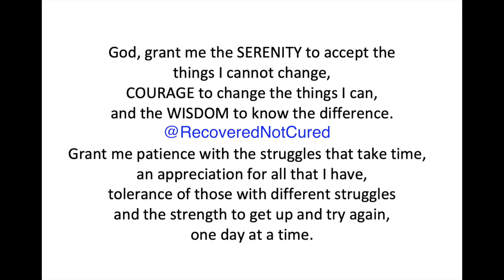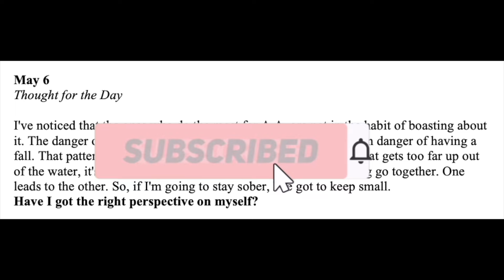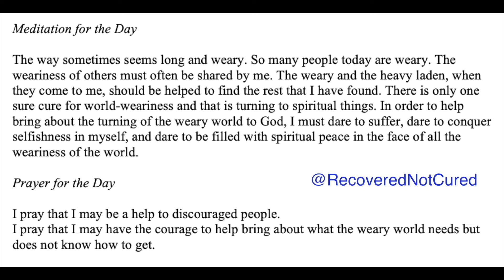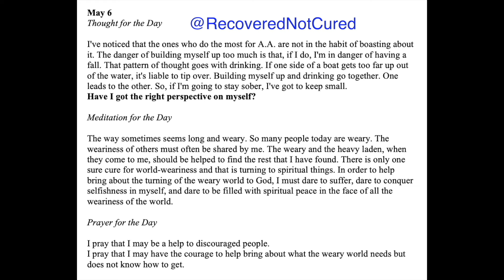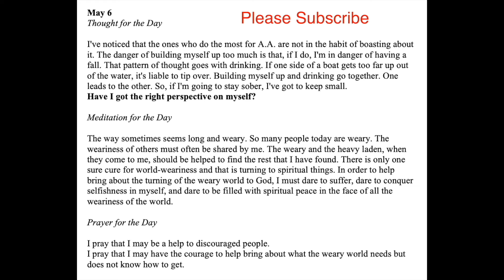Twenty-Four Hours A Day Book– May 6 - Daily Reading - A.A. - Serenity Prayer & Meditation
May 6 - Twenty-Four Hours A Day Book - Daily Reading - Serenity Prayer & Meditation AA

24-hours a Day Book – Link to get your own copy

Amazon Games

Great Mother’s Day Gift Ideas

May 6

I've noticed that the ones who do the most for A.A. are not in the habit of boasting about it. The danger of building myself up too much is that, if I do, I'm in danger of having a fall. That pattern of thought goes with drinking. If one side of a boat gets too far up out of the water, it's liable to tip over. Building myself up and drinking go together. One leads to the other. So if I'm going to stay sober, I've got to keep small. Have I got the right perspective on myself?

The way sometimes seems long and weary. So many people today are weary. The weariness of others must often be shared by me. The weary and the heavy laden, when they come to me, should be helped to find the rest that I have found. There is only one sure cure for world-weariness and that is turning to spiritual things. In order to help bring about the turning of the weary world to God, I must dare to suffer, dare to conquer selfishness in myself, and dare to be filled with spiritual peace in the face of all the weariness of the world.

I pray that I may be a help to discouraged people. I pray that I may have the courage to help bring about what the weary world needs but does not know how to get.